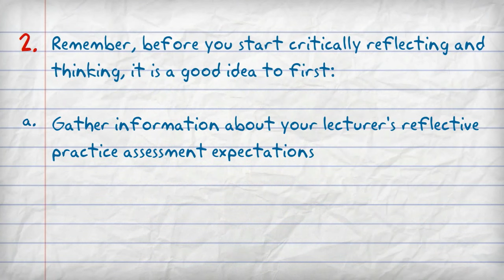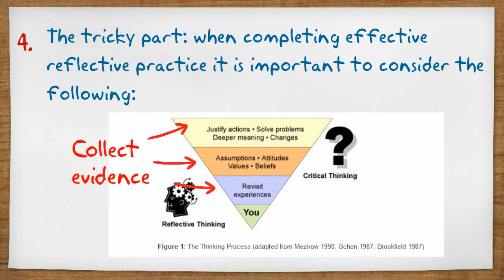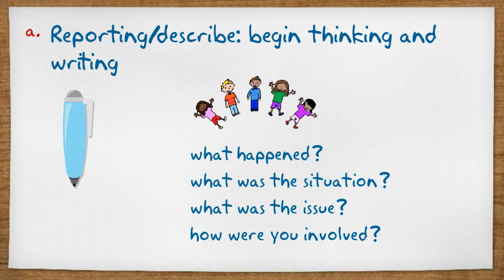5 Top Tips: Reflective Practice and Learning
An introduction to teaching and assessing reflective learning to enhance students' employability skills